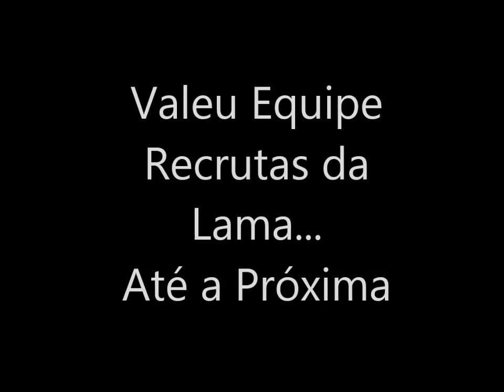Recrutas da lama 31 05 2015 - Quadriciclo